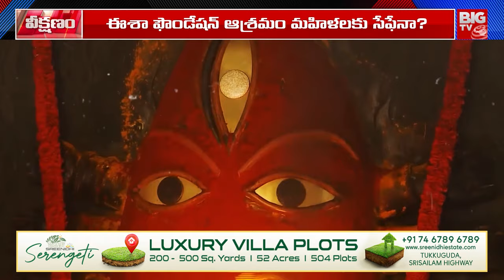సద్గురు ఆశ్రమంలో అమ్మాయిలతో.. | Sadhguru Isha Foundation Latest News | BIG TV Telugu